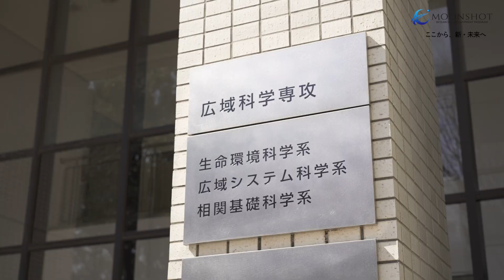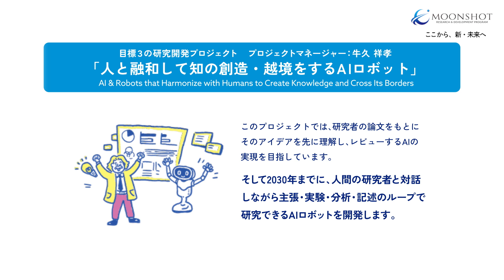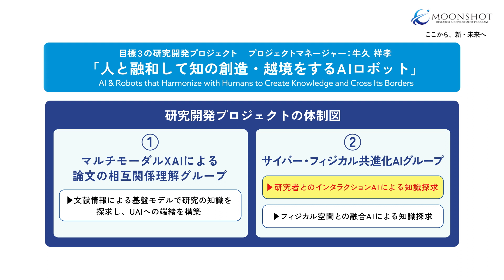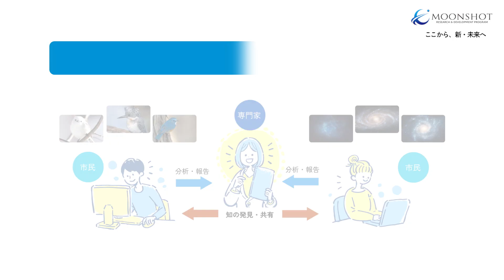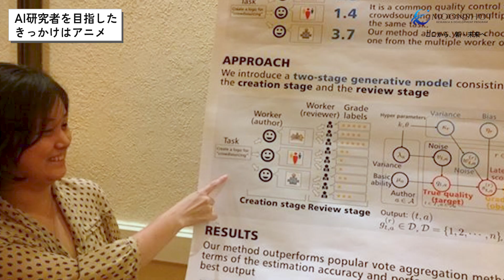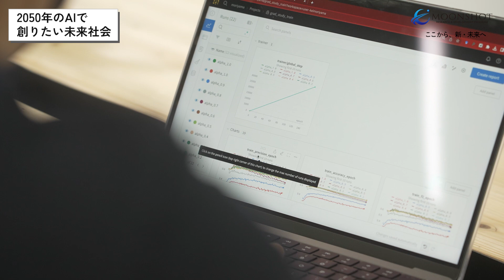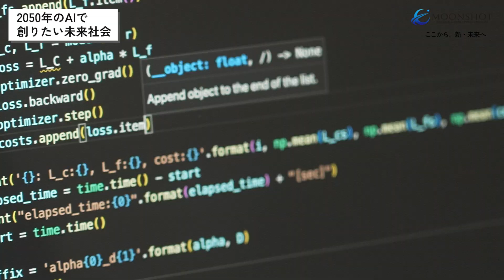「人間と互いに高め合うパートナーAIの実現を」 馬場雪乃 [ムーンショット目標3]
シリーズ「未来を訊く」　ムーンショット型研究開発事業の現在地
JSTの推進するムーンショット型研究開発事業　目標３「2050年までに、AIとロボットの共進化により、自ら学習・行動し人と共生するロボットを実現」の牛久PMのプロジェクト「人と融和して知の創造・越境をするAIロボット」で、課題推進者として、研究者とのインタラクションAIによる知識探求に取り組んでいる東京大学の馬場雪乃さんに、現在のAIの課題、2050年に目指すAIの姿、未来社会への展望やそのチャレンジについて話を聞きました

馬場雪乃（ばば ゆきの）
東京大学 大学院総合文化研究科 広域科学専攻広域システム科学系
准教授  /  博士（情報理工学）

0:00　イントロダクション
0:29　ムーンショット目標３について教えてください
1:23　目標3で、どのような領域を担当していますか？
2:50　専門的・科学的AIが科学者のパートナーになるためには？
4:31　ところで、AI研究者を目指したきっかけは？
5:50　2050年のAIで達成したいことは？

関連リンク
ムーンショット目標3：2050年までに、AIとロボットの共進化により、自ら学習・行動し人と共生するロボットを実現
オムロンサイニックエックス株式会社　牛久 祥孝　人と融和して知の創造・越境をするAIロボット